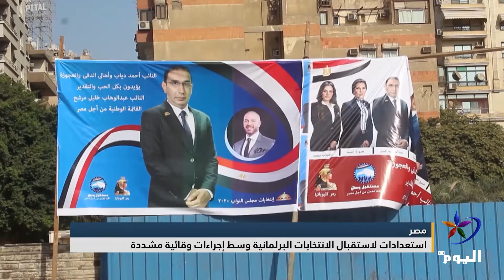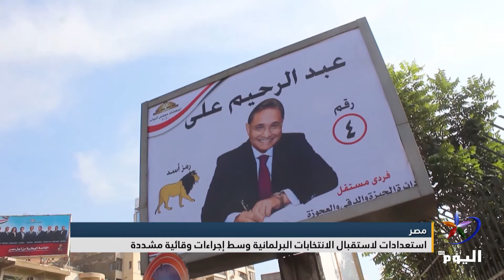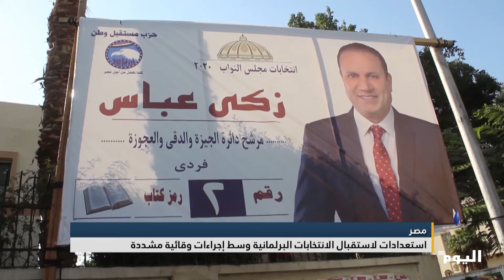مصر.. استعدادات لاستقبال الانتخابات البرلمانية وسط إجراءات وقائية مشددة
إعداد/ سحر جمال

تابعوا قناة اليوم على التردد:
 12687_27500 (H) _NILESAT